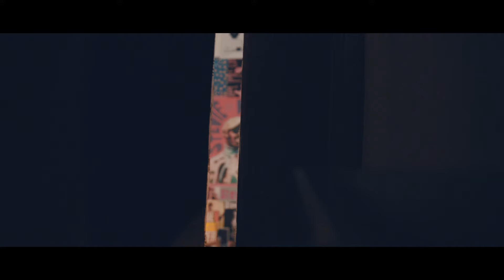Julieta Rada - Stevie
DIRECCIÓN, FOTOGRAFÍA Y EDICIÓN: GABRIEL NICOLI Y JUAN MOUNTFORD

ESTILISMO: EMME

PRODUCCIÓN : PABLO MIQUELARENA

DIRECCIÓN DE ARTE : WEEKEND STUDIO

MAQUILLAJE : EUGE SANGALLI

ASISTENTE DE DIRECCIÓN : JULI BUTTERI

ELÉCTRICO : JAVIER HERRERA

ASISTENTE DE PRODUCCIÓN : ESTEBAN TERESCHUK

ASISTENTE: SOFÍA MENDIOLA

GRACIAS A BIZARRO POR EL APOYO